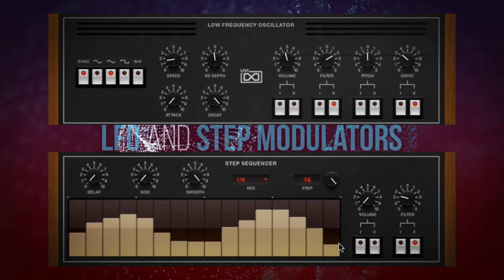Synthox 1.5 | Official Trailer UVI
UVI Synthox 1.5

Dual-layer hybrid analog/FM synth delivers the vintage sounds of the Elka Synthex and Elka EK-44, packs an impressive library of raw waveforms, noise oscillators and an expanded patch library. Available now for only $79. A free upgrade to existing users.

Also included in the Vintage Vault and Vintage Legends bundles.